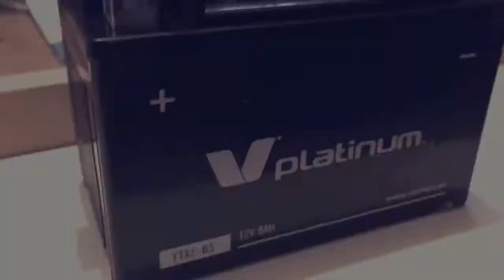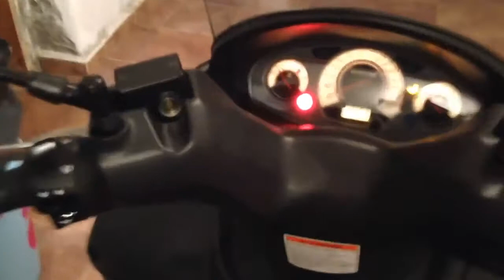072#Antes de los RACER: Cambio de batería Burgman 125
El vídeo más visto sin duda alguna de los MotoNabos en Youtube hasta el momento en el que como su propio nombre indica, resolvemos una de las dudas más clásicas de los dueños de las Burgman 125... ¿Dónde y cómo se cambia su batería? Quieres verlo?

Run, Run, MotoNabos!!!